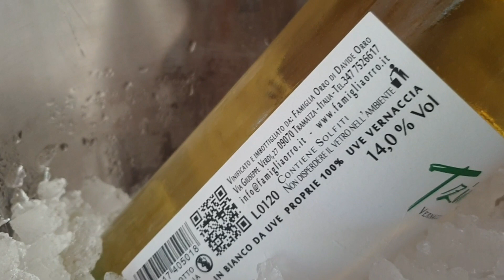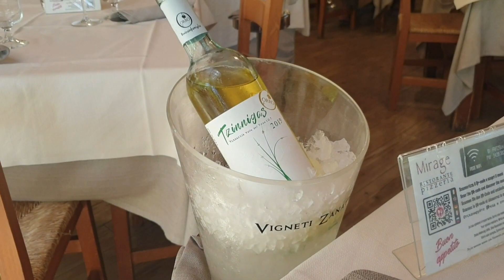ARAGOSTA DI 850 GRAMMI PESCATA IN SARDEGNA!!!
Ma che bella mangiata!
Ho avuto difficoltà a finirla...
In ogni caso, tra le due belle aragoste femmine propostemi, ho scelto la più grande.
Appena pescate, sbarcate giusto un'ora prima del mio arrivo!
La freschezza del prodotto è importante!